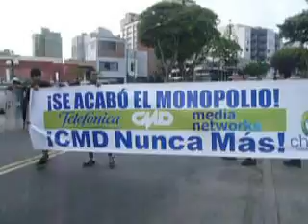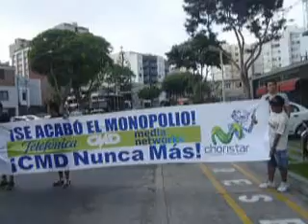Primer "Plantón Pacífico" contra Media Networks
15.01.13 En forma pacífica alrededor de 1,500 hinchas de Universitario de Deportes se reunieron en la cuadra 10 de la Av. La Paz en Miraflores con la finalidad de protestar frente a las oficinas administrativas de Media Networks por la actitud intransigente de persistir en seguir adelante con un contrato que ya está resuelto y que además es lesivo para los intereses de la "U".